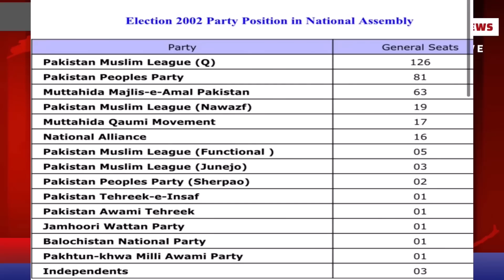**Usman Buzdar Betrays Imran Khan** Unbelievable Resolve Shown By Female Prisoners Of PTI